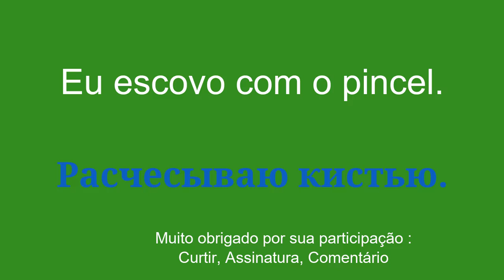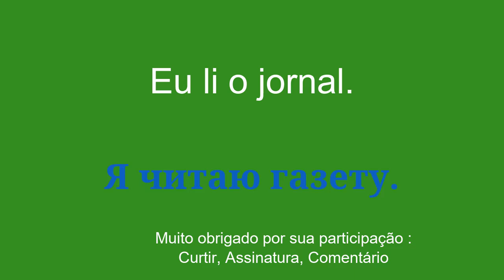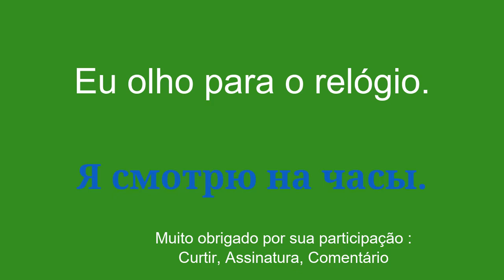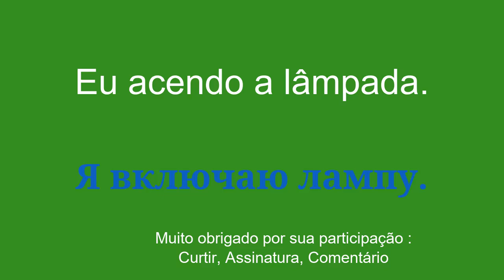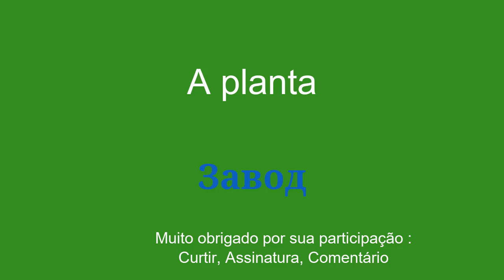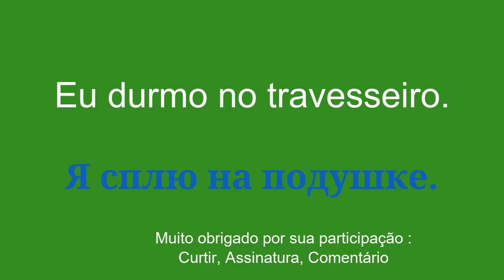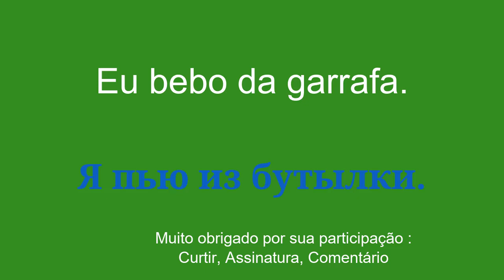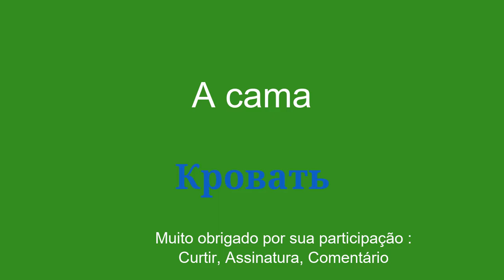vocabulário iniciante Aprenda Russo